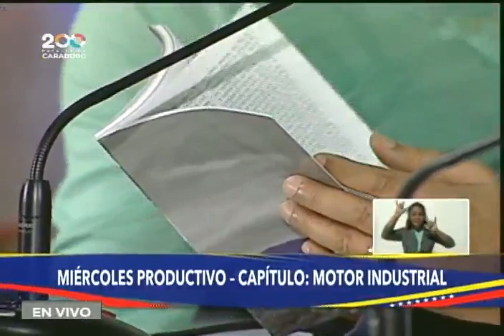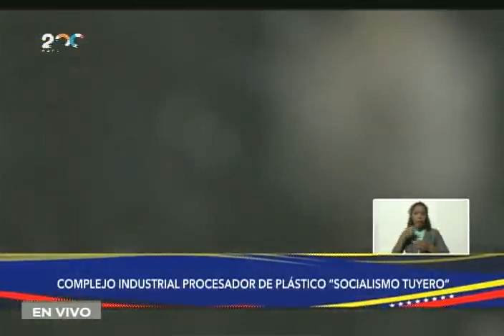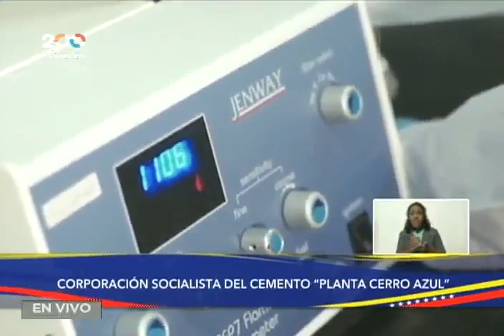Maduro en Miércoles Productivos, desde la Feria de Cerveza Artesanal en la Plaza Diego Ibarra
10 de noviembre de 2021. El Presidente de Venezuela, Nicolás Maduro Moros, encabeza su programa "Míercoles Productivos" desde la Feria de la Cerveza Artesanal en la Plaza Diego Ibarra de Caracas, donde anuncia facilidades para emprendedores y también habla de exportación de cemento, retorno de venezolanos a través del plan Vuelta a la Patria y otros temas.

Bitcoin: 16zae5LZZNU7e8wwAKZXSEVo7bP2xZ1KwC

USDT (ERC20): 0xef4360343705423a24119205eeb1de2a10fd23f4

Petros: PFfDUW3cj1WD7cUPYg9MK2EtgG5nUgVzuc